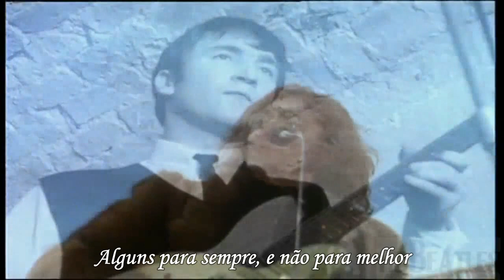The Beatles - In My Life (Legendado)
Meu pai ficava horas e horas ouvindo essa música, na época não entendia muito o porque, hoje consigo entender exatamente o motivo.